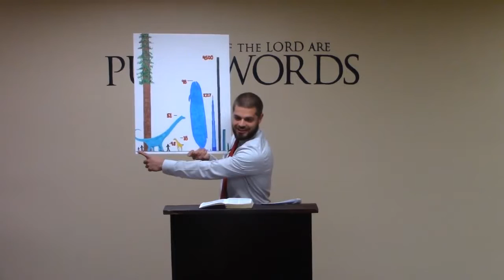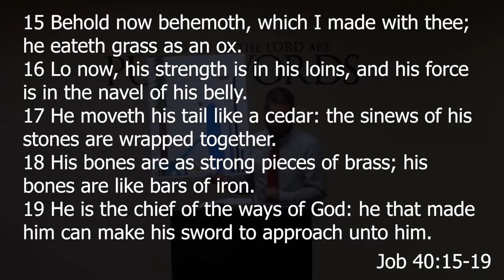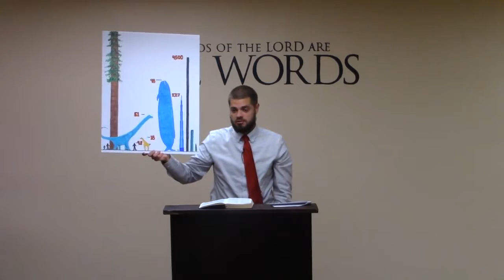Book of Enoch EXPOSED (4,500 ft. Tall Giants) - Jonathan Shelley